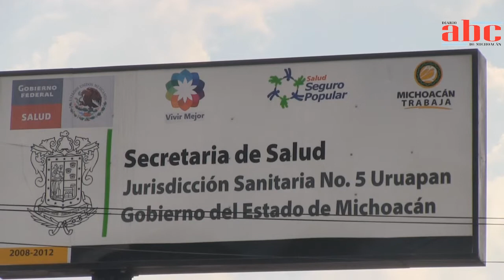7 de Septiembre de 2012 Hasta en un 70% han disminuido consultas medicas